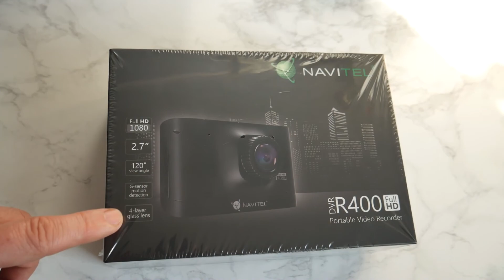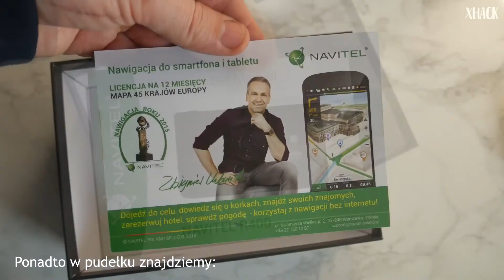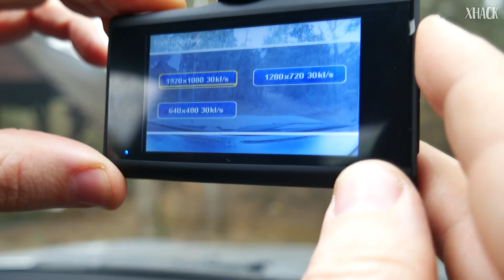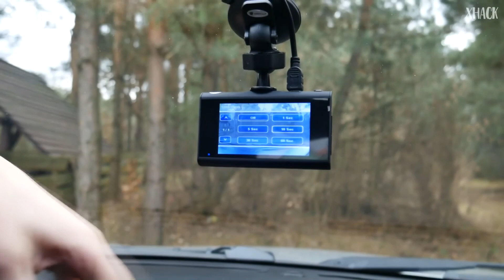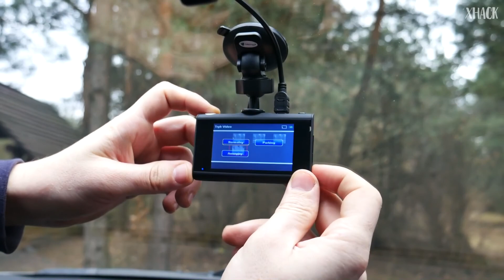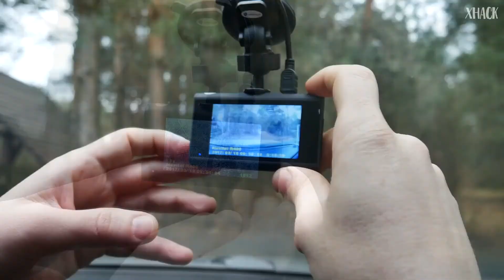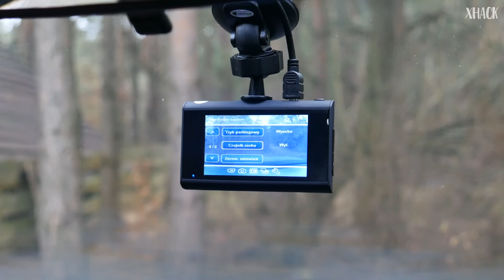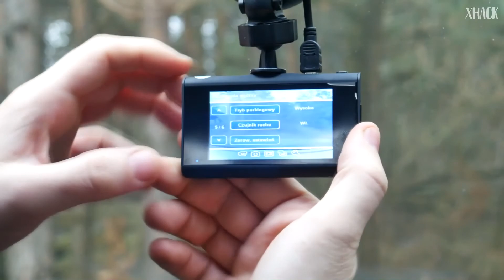NAVITEL R400 wideorejestrator samochodowy | DVR recenzja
Kolejny wideorejestrator na testach od firmy NAVITEL Poland. Kamerka z ogromną ilością ustawień. Od timelapsów , iso, balans bieli, ekspozycja itp... Można nią kręcić nawet vlogi... sami sprawdźcie.